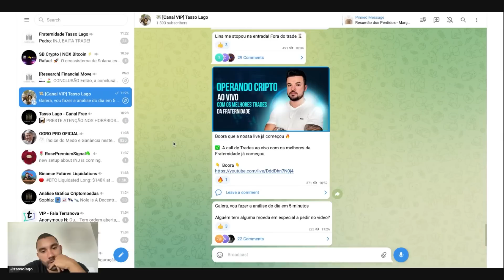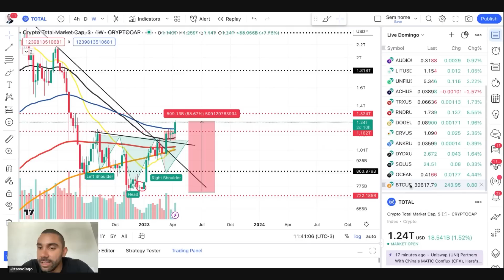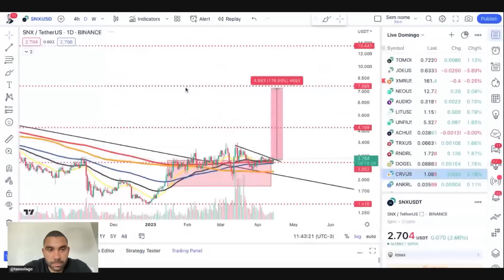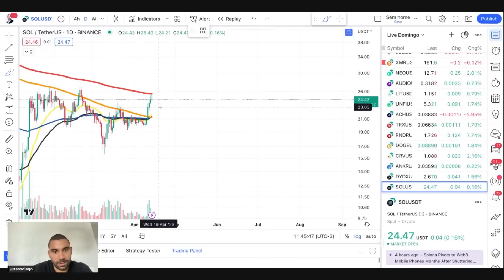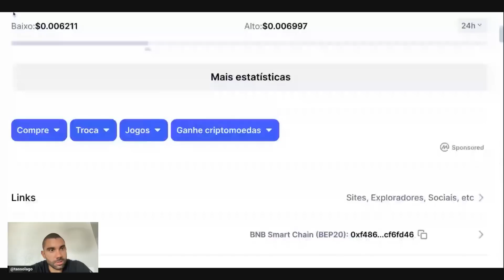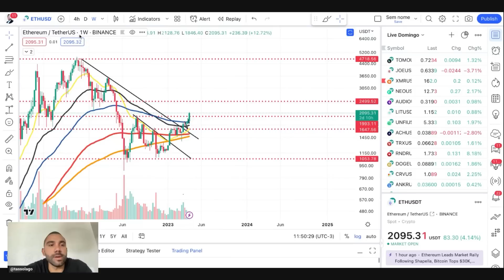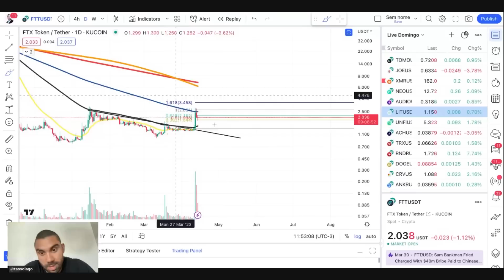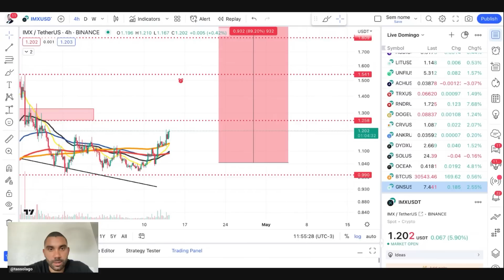BILHÕES ENTRANDO NO MERCADO E ALTCOINS ESTÃO EXPLODINDO